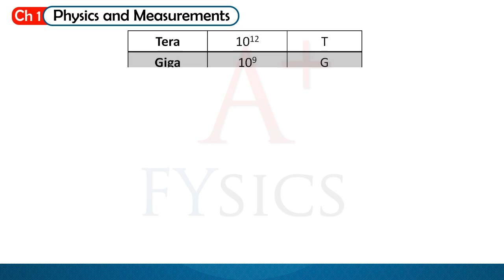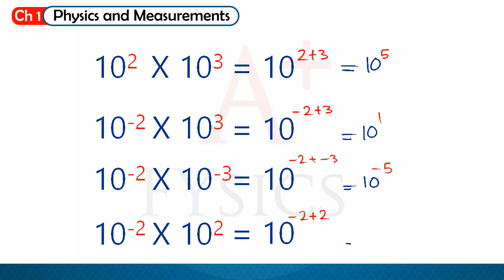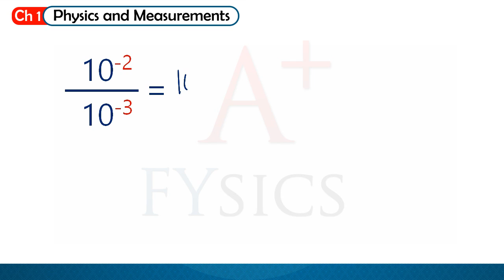فيزياء عامة 101 مضاعفات القوة عشرة – CH1 Physics 101 Powers of Ten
فيزياء 101
إعداد و تقديم :: أحمد صبحي

تشابتر 1 :: الفيزياء و القياس
مضاعفات القوة عشرة
من كتاب سيروي

إنتاج الفيزياء للجميع A+ FYsics

Physics 101
Presented By :: Ahmed Subhi

Physics for Scientists and Engineers by Raymond A. Serway and John W. Jewett
Chapter 1 :: Physics and Measurement
Powers of Ten